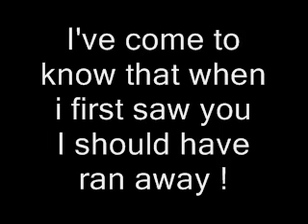Operation Ivy - Yelling in my ear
No need for a description man
just chill and skank